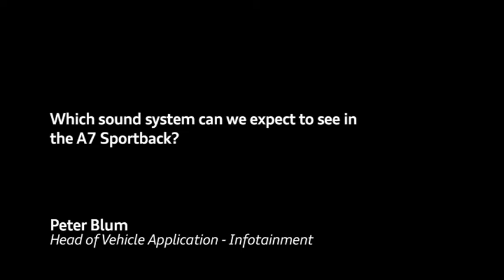Audi A7 Sportback in details by Stefan Sielaff